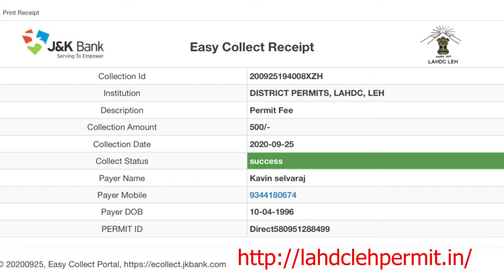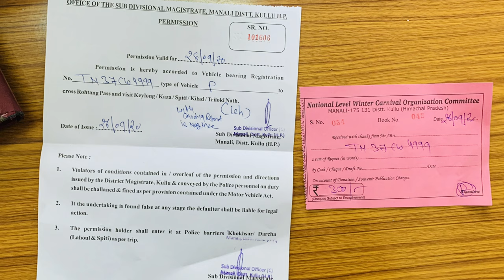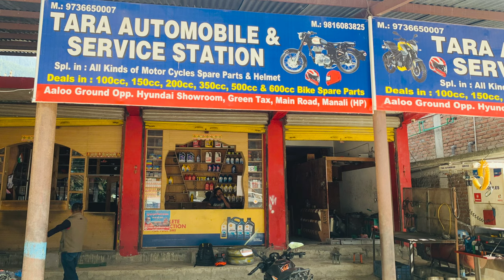Kullu Manali Paragliding / Rohtang Pass Permit and Bike Service LehLadakh Tourism | Kavin Selvaraj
In this video, I have explained about my paragliding in kullu manali during Corona Pandemic and also explained about the steps involved in getting Rohtang Pass permit.